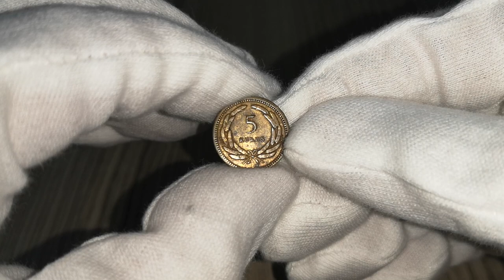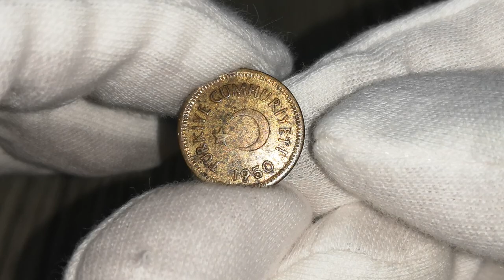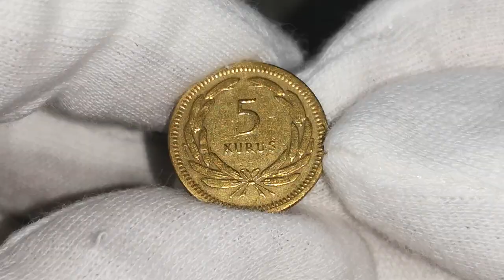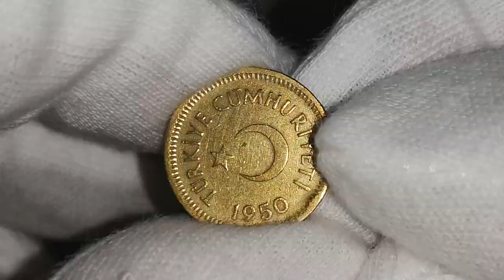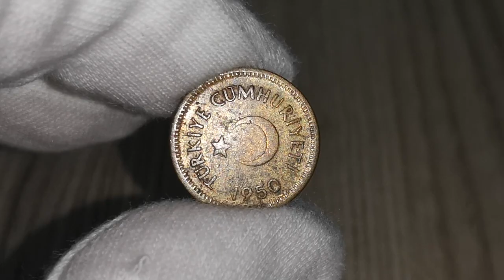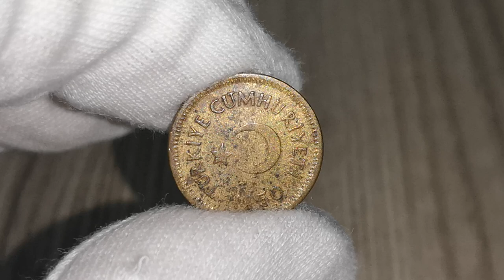1950 5 Kuruş Çengelli 'U'yu Bul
Bu videoda Türk hatalı madeni paralar koleksiyonumdan çengelli u diye tabir edilen 1950 5 Kuruş'u gösteriyor, özellikleri ve değeri hakkında bilgi veriyorum.